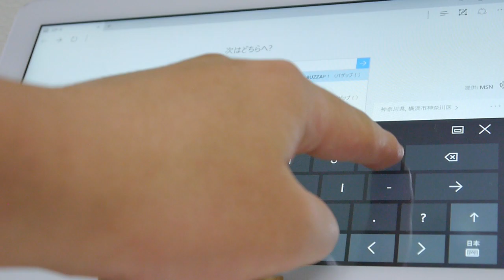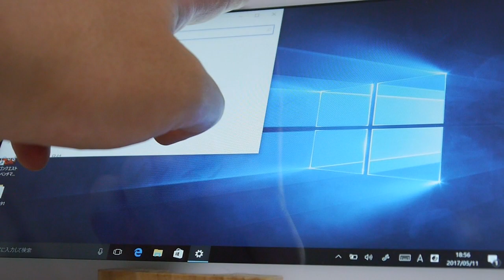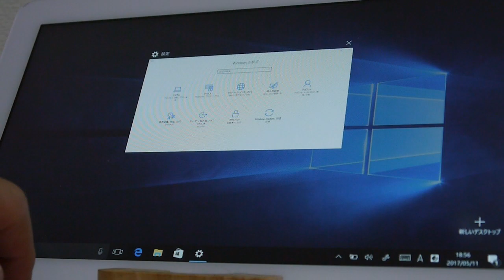Cube Mix Plusをざっと触ってみた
Surface Proに対抗、高性能でお絵描きもできる格安タブレット「Cube Mix Plus」実機レビュー | BUZZAP！（バザップ！）

Surface Proと同性能で価格1/3の「Cube Mix Plus」にキーボードカバーとスタイラスを組み合わせたら最強になりました | BUZZAP！（バザップ！）